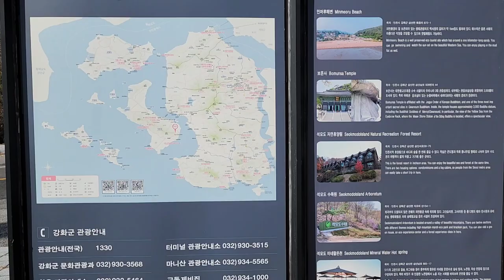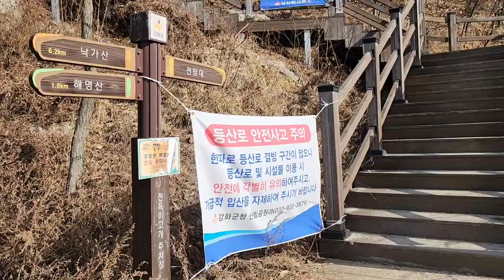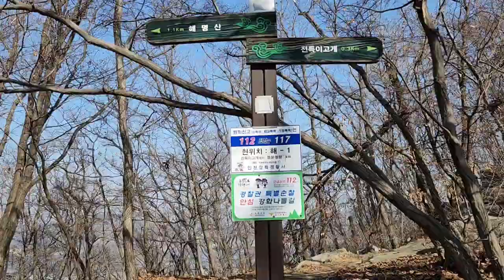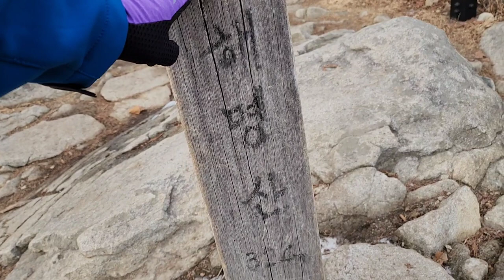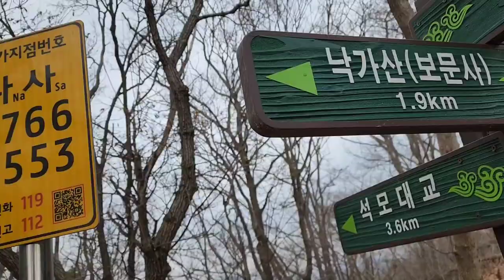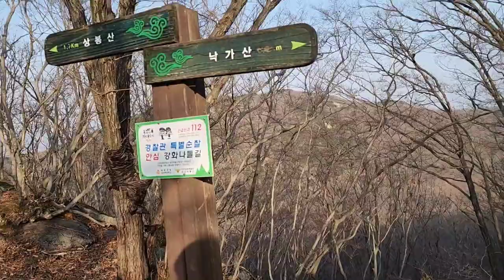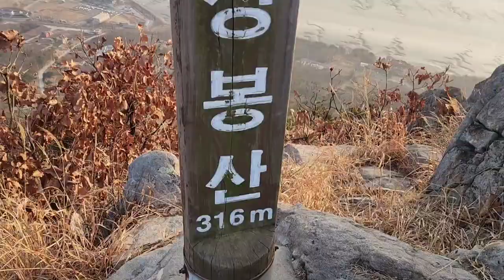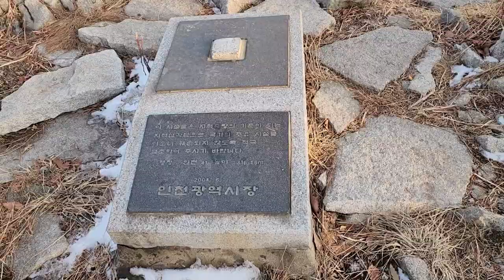[한국의 명산 ~ 석모도 종주산행]강화 석모도에 있는 명산인 해명산, 낙가산, 상봉산의 종주산행코스,Sukmodo island all around mountain climbing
강화 석모도에 있는 명산인 해명산과 낙가산 및 상봉산을 종주하는 산행코스이다
산행은 원점 산행인 경우에는 이동경로가 아주 중요하고 이동하는 방법이 사전에 체크하고 산행을 하여야 한다
오늘은 보문사에 있는 보문사 버스정류장 주차장에 주차를 하고 전덕이고개로 콜로 이동하여 해명산을 시작으로 보문사의 낙가산을 지나 상봉산까지 갔다가 한가라지고갯길로 조금 내려가다가 바다 전망을 보고 다시 보문사로 회귀하는 코스이며 전체 10.2km정도이며 여섯시간이 채 걸리지 않았지만 산행코스가 12고개를 넘어야 하는 길이기에 무척 힘든 산행이었다